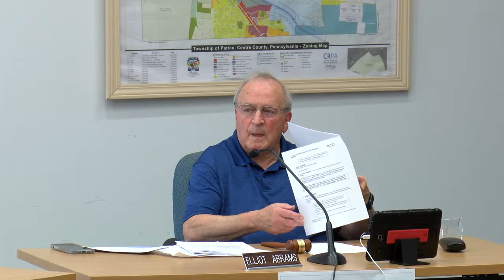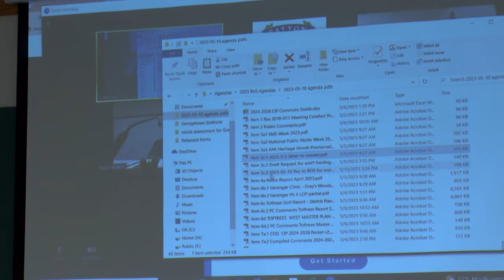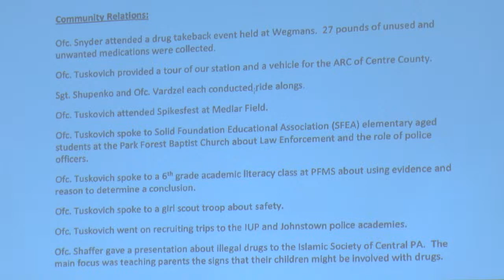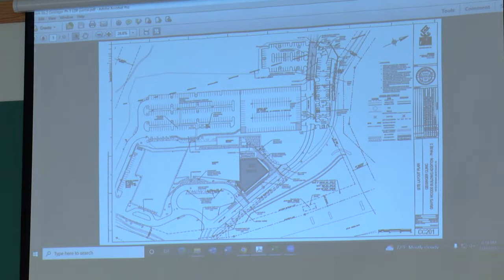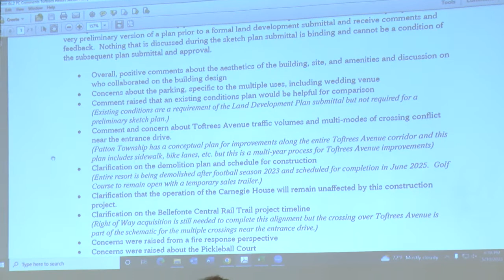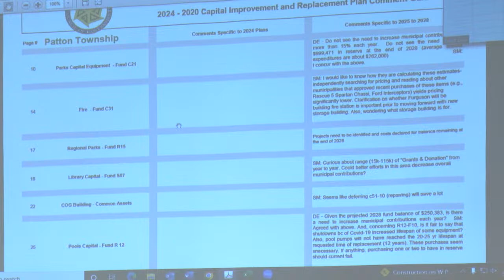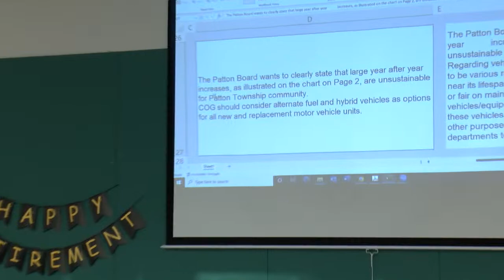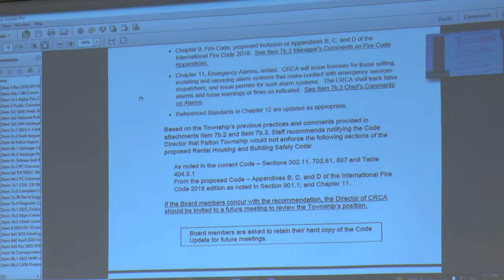Patton Township Board of Supervisors Meeting | 05/10/23 C-NET Live Stream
The Patton Township Board of Supervisors Meeting is scheduled to begin at 5:30 p.m. on 05/10/23.  If you miss the stream, please visit cnet1.org to watch an archived version of the program and to find airing times on our channels 7 and 98.